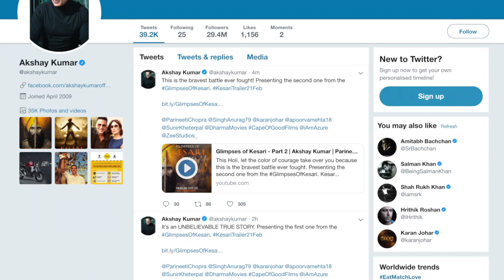Glimpses of KESARI | Akshay Kumar as Warrior Havildar Ishar Singh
Actor Akshay Kumar shared the first glimpse of his upcoming film "Kesari", which is based on the Battle of Saragarhi where 21 Sikhs fought against 10,000 Afghans in 1897.   we can see a close up of Akshay as Ishar Singh who looks absolutely intense.